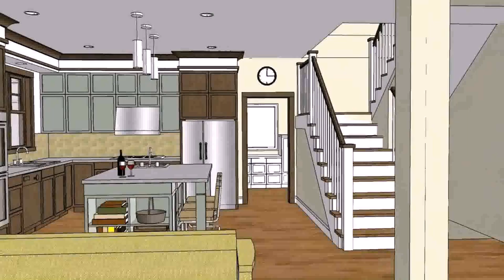Philippines Small House Design 2017 - Gif Maker DaddyGif.com (see description)